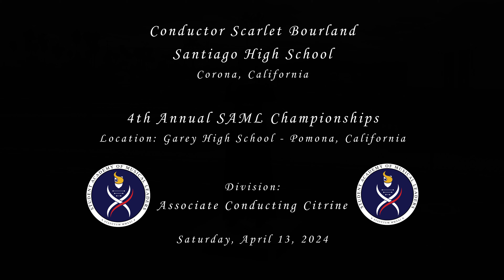Conductor Scarlet Bourland - Associate Conducting - 2024 SAML Championships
From Corona, CA
Representing Santiago High School, Conductor Scarlet Bourland performing at the 4th Annual SAML (Student Academy of Musical Leaders) Championships on Saturday, April 13, 2024.
Location: Garey High School - Pomona, CA

Results: Associate Conducting Citrine
75.75 - SCARLET BOURLAND - Santiago HS (Corona)
71.25 - Violet Dif - Beckman HS (Irvine)
71.00 - Emma Trufas - Loara HS (Anaheim)
71.00 - Jenna Framan - Chino Hills HS
66.25 -  Ricarose Pineda - Santiago HS (Garden Grove)
64.25 - Luis Montalvo - Loara HS (Anaheim)
61.75 - Francisco Gutierrez - Mayfair HS (Lakewood)
61.25 - Ana Morales - Montebello HS